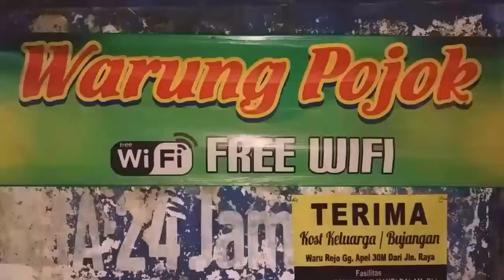WARUNG POJOK PDS GEMPOL PASURUAN ASIK TEMPAT NONGKRONG